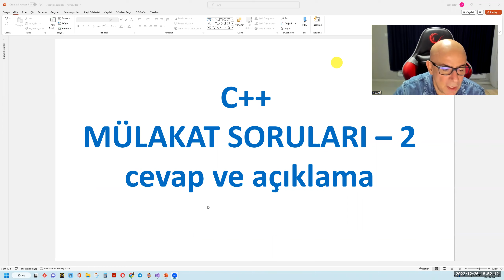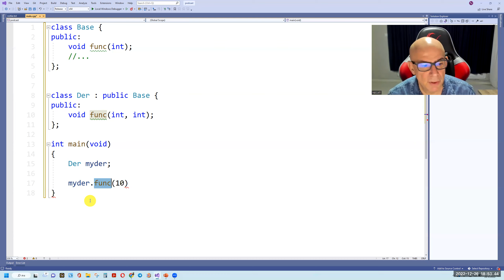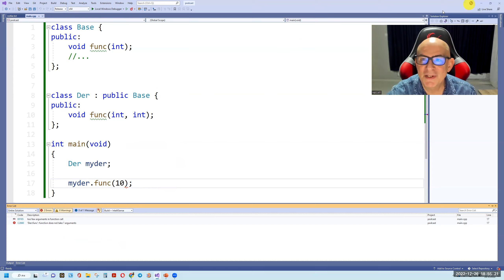C++ Mülakat Soruları - 02 (cevap ve açıklama)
C++ mülakatlarında sorulan tipik sorular.